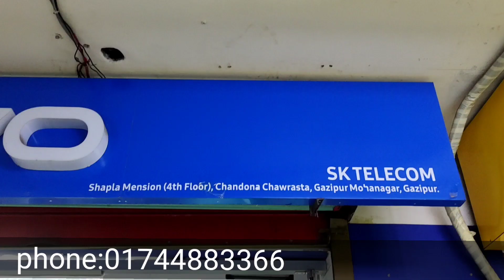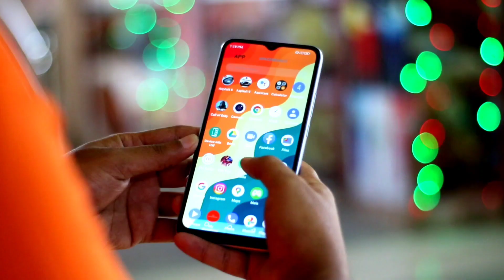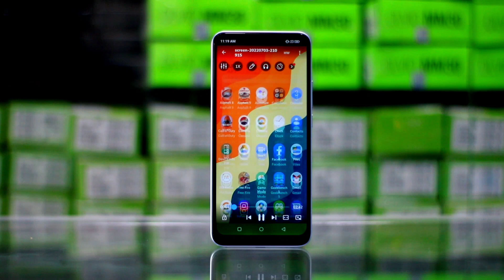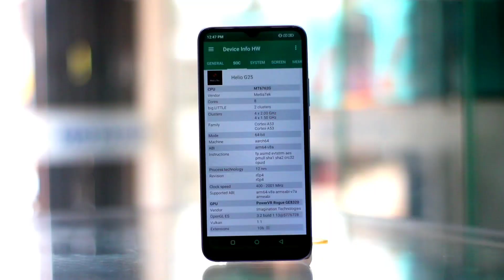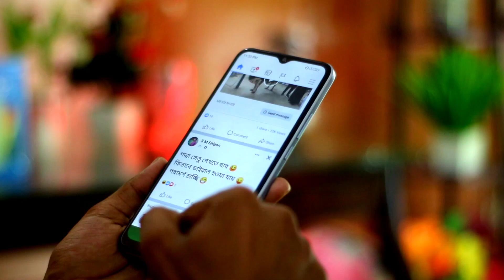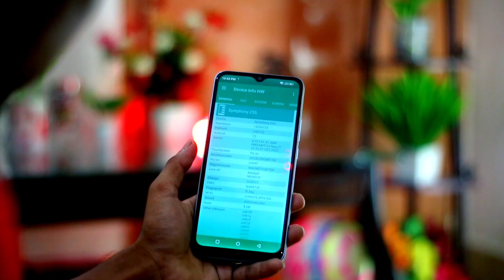symphony z55🔥🔥 unboxing and full review! 52mp camera 📷 Helio g25 chapset !11হাজারে কেমন হবে 🤔😆😜